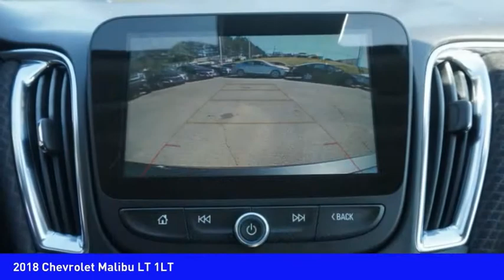2018 Chevrolet Malibu Mooresville NC DC2157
2018 Chevrolet Malibu LT 1LT

Don't miss this 2018 Chevrolet Malibu. It's equipped with great features. You'll want to take this vehicle home. Make a great choice today.